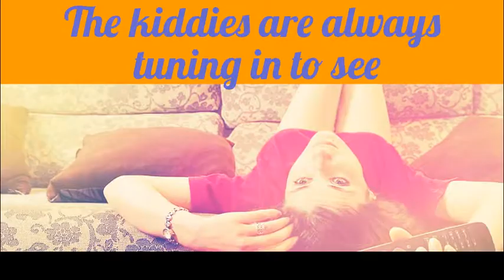5 Reasons Why Winter Is the Worst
JUST  PAUSE IF IT GOES FAST!!!
DO YOU AGREE WITH THAT?